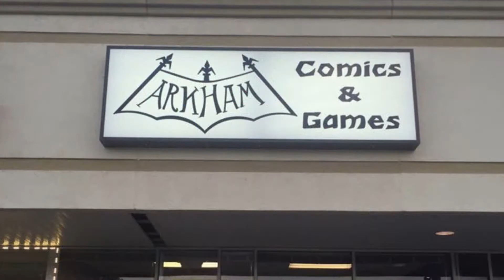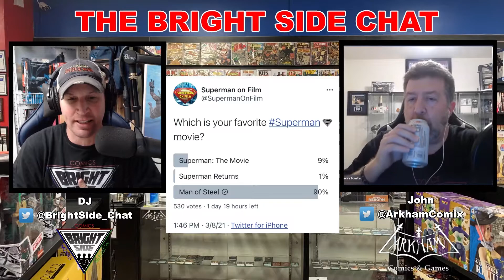Issue #124: Image Comics Karmen #1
What a week!  John and DJ have a bunch of stuff and plenty of WandaVision talk including plenty of spoiler talk at the end of the show in Kryptonite Key Club.  And now they're on YouTube Too!  Listen to it all or listen to the sections you like, just click on the timestamp below and watch what you want.

🎒Show Minutes
Bright Side Chat-  0:00
Speculator’s Corner-26:53
FOC- 38:05
Check Out- 43:54
Reel World- 1:01:23
WandaVision SPOILER FREE - 1:15:58
Kryptonite Key Club: 1:27:37

🎒MERCH🎒
Help Support The Podcast and look cool doing it!
The Bright Side Chat - Bright Side Chat - T-Shirt | TeePublic

🎒Speculator’s Corner

SPECULATOR ROUNDUP

Blade Runner Origins #1 1:15 Artgerm variant
Children of the Atom #1
Proctor Valley Road #1
TMNT Jennika II #5

🎒BACK ISSUE BONUS

Just as a note: Keep an eye on any Wandavision related books. With the series over and pretty much every fan theory ending up wrong, it’s likely for the market to readjust again. I still think the big keys should hold their new value, but the minor stuff could use another look.
Eniac #1
Batman #106
New Teen Titans #23
Sandman #10
Defenders #112
Earth 2 #25 (New 52)

🎒FOC

DC – Variant Covers –
• Batman #107 Francesco Mattina 1
• Batman Urban Legends #2 Francesco Mattina 2
• Crime Syndicate #2 Tyler Kirkham 3
• Swamp Thing #2 Francesco Mattina (with the Hat Trick!) 4
New Series –
• Green Lantern #1 – 2 covers 5
• The Next Batman Second Son #1 (of 4) 2 covers 6
• Batman/Fortnite Zeropoint #1 (of 6) multiple… Back by Unpopular demand?? 7

IDW –
• Locke & Key/Sandman Hell and Gone #1 – multiple 8

Image –
• Geiger #1 – multiple 9
• The Silver Coin #1 (of 5) multiple 10

Marvel – Variant Covers
• Avengers #44 Momoko 11
New Series –
• N/A

AWA –
• The Resistance Uprising #1 – 2 covers 12

Boom –
• Magic The Gathering #1 – multiple 13
• Many Deaths of Laila Star #1 (of 5) multiple 14

Ablaze –
• Cimmerian: Iron Shadows in the Moon #1 - multiple 15

🎒Checkout

BOOM! STUDIOS
(W) Alex Child, Grant Morrison (A/CA) Naomi Franquiz

KARMEN #1 (OF 5)
IMAGE COMICS
(W/A/CA) Guillem March

• KIB Spider-Man #1
• Trials of Ultraman #1
• Superman Red & Blue #1